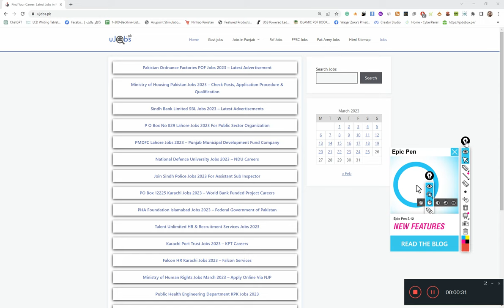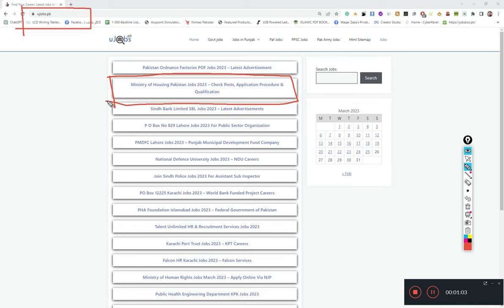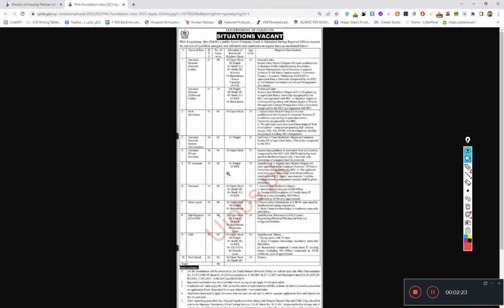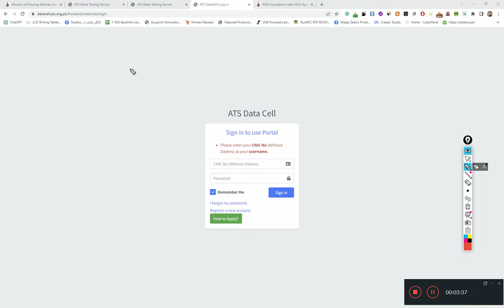Latest Govt Jobs 2023 in Pakistan - Ministry of Housing Pakistan Jobs 2023 – How to Apply ?